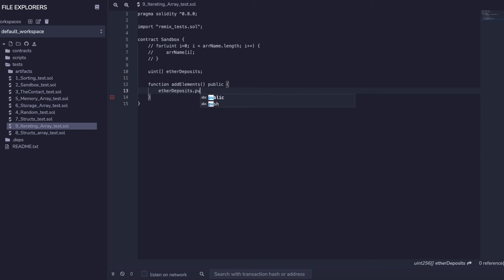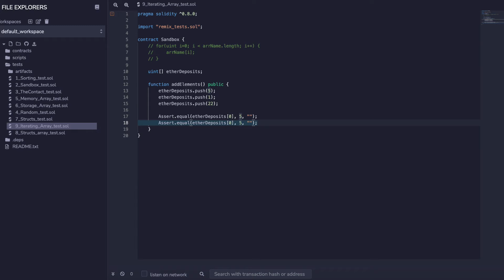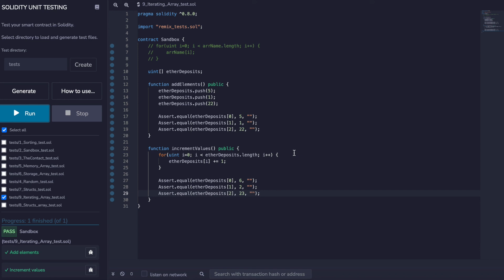Looping on Arrays in Solidity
Let's learn to loop over an array in solidity.

0:00 - Syntax
0:39 - Define an array
0:44 - Add elements to the array
1:27 - Loop on the array
2:01 - Increment each element in the loop
2:18 - Add asserts to test the incrementing